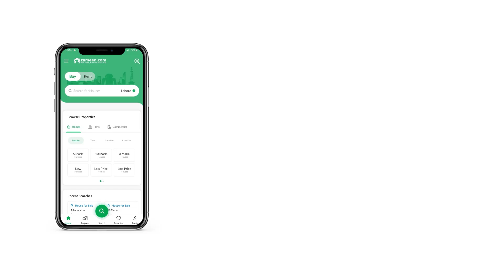216 SQYD FLAT FOR SALE IN PHASE 8 DHA DEFENCE KARACHI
2 Bedroom Premium Sea Facing Apartment Is Available On Easy Instalment In HMR WATERFRONT Tower

Total area 1945 sqft
Premium Sea Facing
Non Corner